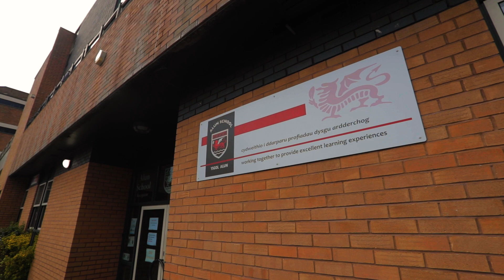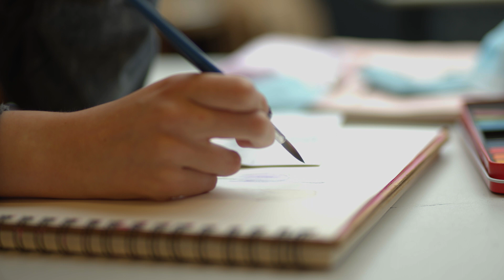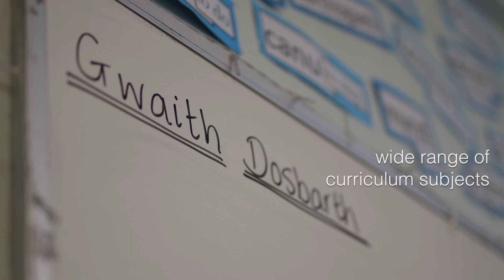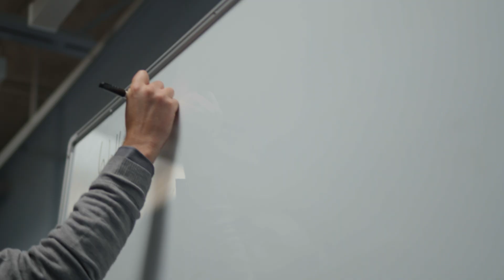Alun School Virtual Open Evening - October 2020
Take a look at life in the school and get a sense of what it feels like to be part of our community